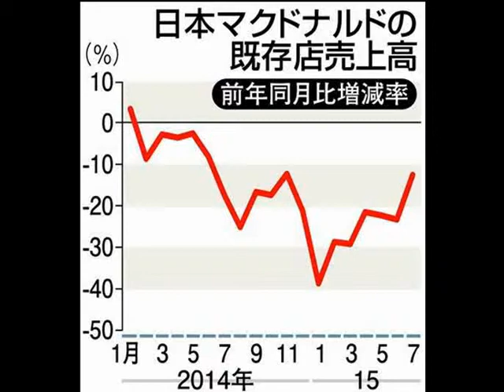顧客離れ、苦しみもがくマクドナルド １２日にてこ入れ策発表へ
SankeiBiz 8月8日(土)8時15分配信

日本マクドナルドの既存店売上高（写真：フジサンケイビジネスアイ）
　日本マクドナルドが７日発表した７月の既存店売上高は前年同月比１２．６％減と、１８カ月連続でマイナスとなった。使用期限切れ鶏肉問題が昨年７月に発覚してから丸１年が経過しても、顧客離れを食い止められない窮地が改めて浮き彫りになった格好だ。かつての外食業界の「王者」は好転のきっかけをつかめず、苦しみもがいている。

　７月の既存店の客数は９．３％減、客単価は３．６％減だった。既存店売上高の減少率は依然２桁のマイナスだったものの、６月まで７カ月続いた２０％超の落ち込みからは縮小した。もっとも昨年７月は鶏肉問題の発覚で売り上げが１７．４％も急減しており、それでも前年同月比が２桁減となったのは、改善どころか深刻な事態といえる。

　今年７月には、レギュラーメニューに野菜を豊富に加えた３つの期間限定商品や、１００円の「マックシェイク」を投入し、売り上げアップに全力を注いだはずだった。比較対照の基準となる“発射台”が低めで浮上のチャンスもあっただけに、同社は「食の安心・安全に関する一連の問題の影響が残っている」と認めた。

　サラ・カサノバ社長は、１２日に開く２０１５年６月中間決算の会見で販売てこ入れ策を発表する予定だが、信頼回復とブランド復権に向けた道のりは見えておらず、不振が長引けば経営陣の責任を問う声が高まりそうだ。